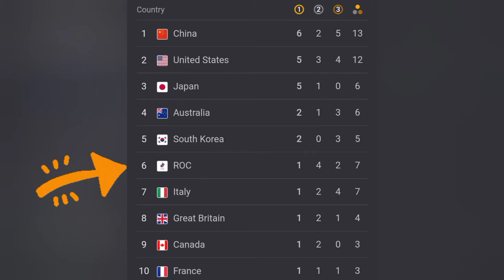What ROC means at the Olympics || Tokyo 2020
What is ROC at the Olympics?